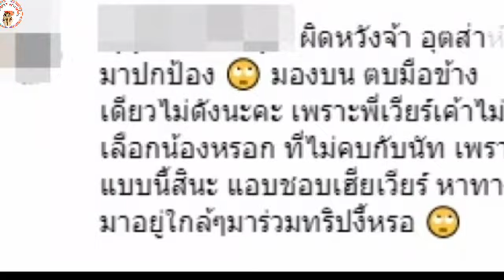เพื่อนสมัยเรียน หลุดปาก ชิงชิง ลั่น แอบชอบพี่เวียร์มานานแล้ว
แอบชอบพี่เวียร์มานาน